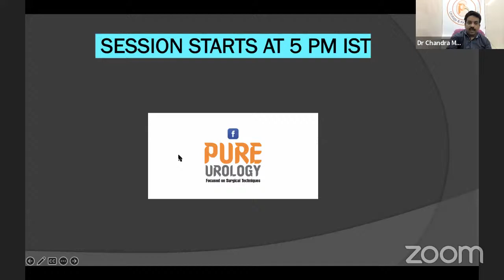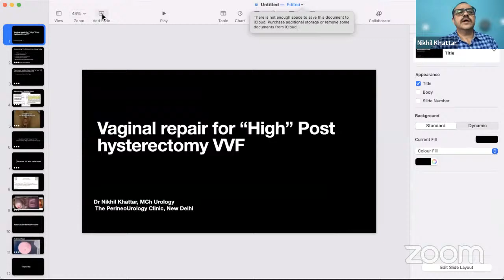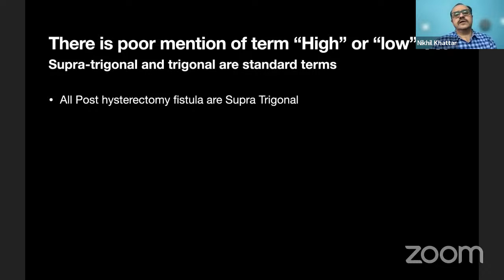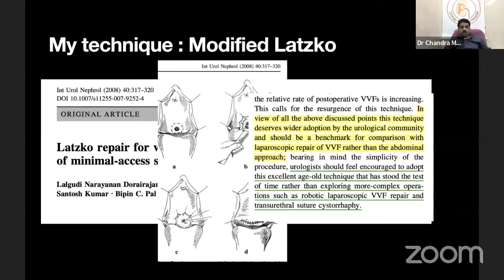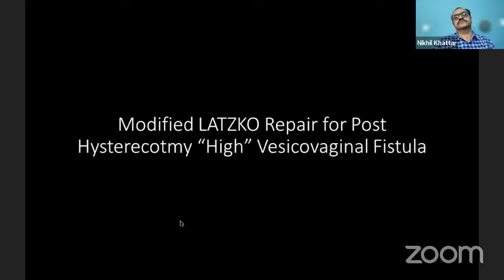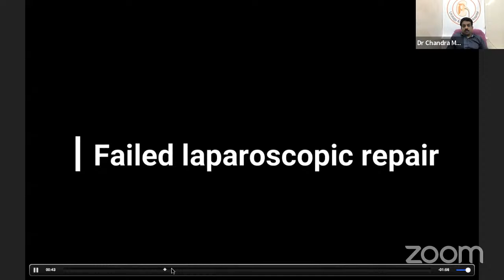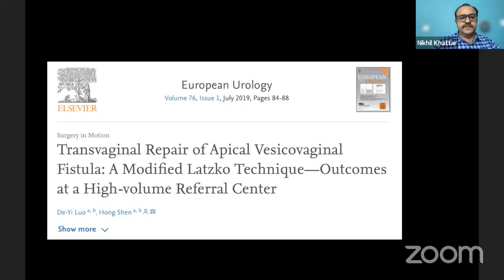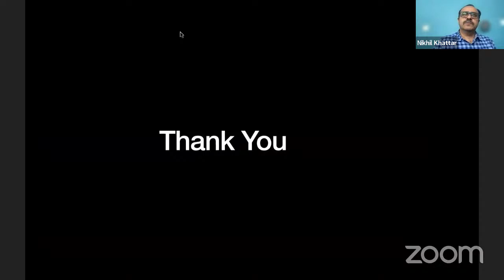Vaginal repair for “High” (Post Hysterectomy) VVF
SPEAKER: Dr.Nikhil Khattar